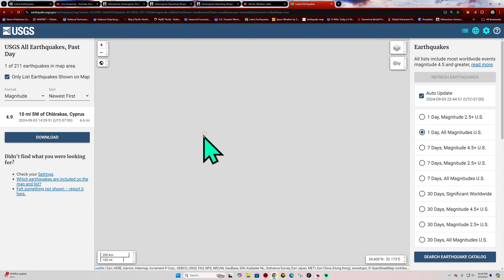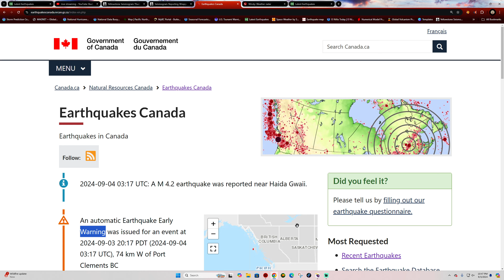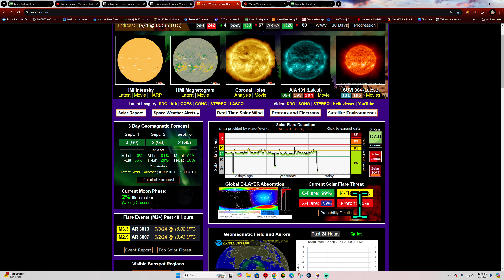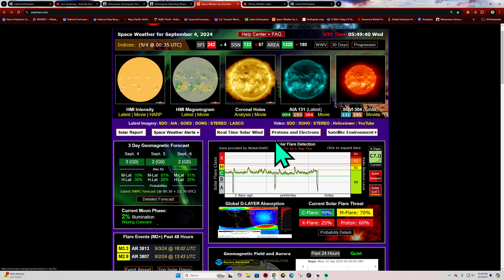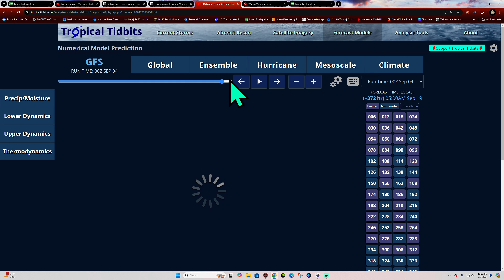4.2 Earthquake off Coast of Canada. Baja California Eq swarm. Tuesday Night 9/3/2024